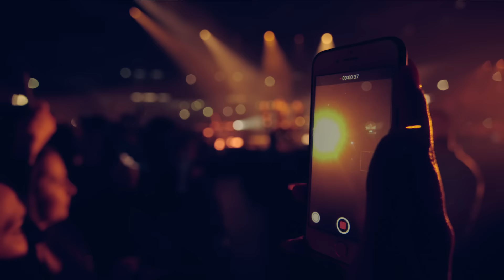Red Bull Soundclash 2019 | Alle gegen Bausa | Die Ganze LIVE-Show | Red Bull Rap Einhundert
Alle gegen Bausa! Beim Red Bull Soundclash 2019 stellt sich der Deutschrap-Star den Besten der Besten: Loredana, Lena, Summer Cem, Juju, RAF Camora, Azet & Zuna und noch viele mehr fordern ihn und seine Skills heraus.

Der Red Bull Soundclash ist weder ein typisches Battle noch ein herkömmliches Konzert. Er sorgt für denkwürdige Momente, neue Musik und einmalige Kollaborationen auf zwei Bühnen. Künstler wie Sido, Haftbefehl, Samy Deluxe, Afrob, LGoony, Soufian, Kraftklub oder K.I.Z waren schon dabei und spielten um die Gunst vieler tausend Zuschauer.

Der geborene Rockstar des Deutschrap wurde 2017 mit seinem Debütalbum „Dreifarbenhaus“ über Nacht vom Geheimtipp zur großen Hoffnung – und als 2018 „Was du Liebe nennst“ zur Diamant-ausgezeichneten Über-Single wurde, war klar, was für ein Ausnahmetalent hier Musikgeschichte schrieb. „Fieber“, sein zweites Album, zeigt Bausa so vielseitig wie nie zuvor – und mit noch weitaus mehr Hits im Gepäck.

00:00:00 Bausa - Mary
00:02:39 Bausa - Baui Coupé
00:05:45 Bausa - Baron
00:09:49 Azet & Zuna - Fragen
00:12:43 Loredana - Jetzt rufst du an
00:15:30 Juju - Live Bitch
00:18:48 Lena & Bausa - 99 Schuhkartons
00:28:06 Juju & Bausa - Was kostet mich deine Liebe
00:32:41 Juju & Bausa - Vermissen
00:36:32 Loredana - Labyrinth
00:39:08 Bausa - Ich weiß noch nicht wie
00:41:55 DLV - Rave Instructor
00:45:05 Bausa - Tropfen (Remix)
00:49:11 Summer Cem - Tamam Tamam
00:54:00 Summer Cem & Bausa - Casanova
00:57:03 Bausa & Maxwell, Joshi Mizu - Skifahren
01:00:08 Azet & Zuna + Dhurata Dora - Skam Koh
01:03:55 Keine Liebe Bausa & RIN
01:07:48 RIN - Vintage
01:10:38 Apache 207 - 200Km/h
01:14:40 Apache 207 & Bausa - Roller
01:17:41 Bausa - WDLN
01:22:14 Bausa mit allen Gästen - Skifahren

redbullrap100 vereint das Spannendste aus der deutschen Rap-Szene!